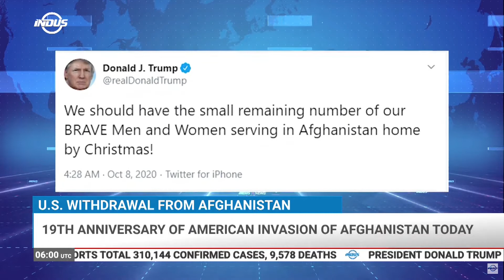Indus News Headlines | 06:00 UTC | 08 October 2020